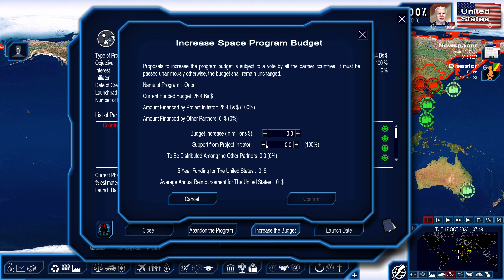Power & Revolution 2021: United States Ep-25 Belarus Nuclear Testing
Ep 25
Belarus has been reported testing nuclear weapons.  The US has brought charges on Belarus for threatening international security to the UN.  An outcome is pending.
In the meantime the US is continuing to pay off it's debts to improve it's economic situation.
Diplomatic ties have been increased within NATO.